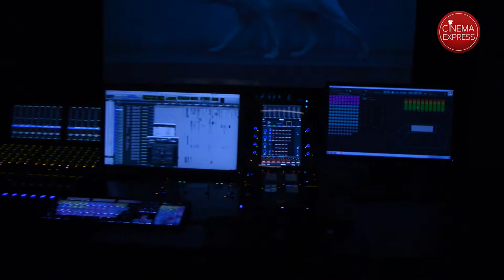Masterclass in Sound Designing and Mixing with National Award-winner Rajakrishnan MR | Kantara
National Award-winning audiographer Rajakrishnan MR, who has worked on more than 300 films across Malayalam, Tamil, Hindi, Kannada and Telugu, discusses how the craft of sound designing and sound mixing has evolved in the past couple of decades and finer details of the craft that contribute to the magic of movies.

Host: Ram Venkat Srikar
Editor: Immayabharathi K
Camera: Dynapix Media

Chapters:

00:00 - Intro
00:53 - A day in the life of an audiographer
04:11 - Evolution of sound in the last 20 years
19:49 - Why Analog is better than digital
26:36 - Sound designing, foley and recording sounds
33:17 - Magic and challenges of sync sound
46:52 - Sound mixing, Kantara and Anjali Menon
1:00:41 - Film experience: Rangasthalam
1:02:52 - Ananthabhadhram
1:04:56 - Urumi
1:07:36 - Jigarthanda
1:12:02 - Kantara
1:15:37 - Issues with theatres
1:22:20 - Future of sound design

Masterclass in Sound Designing and Mixing with National Award-winner Rajakrishnan MR | Kantara | Cinema Express